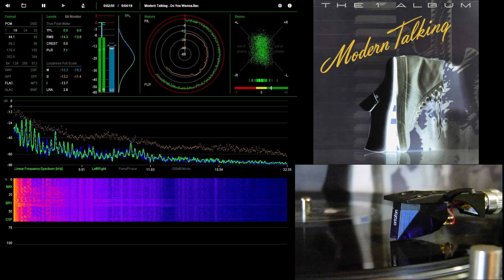Modern Talking - Do You Wanna